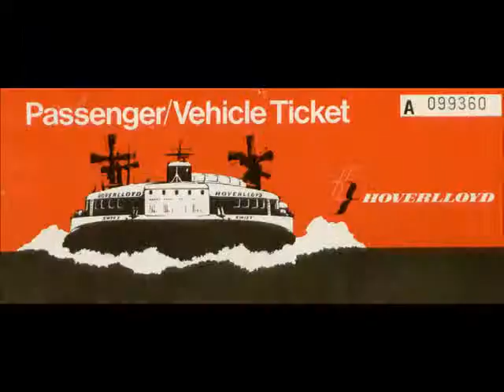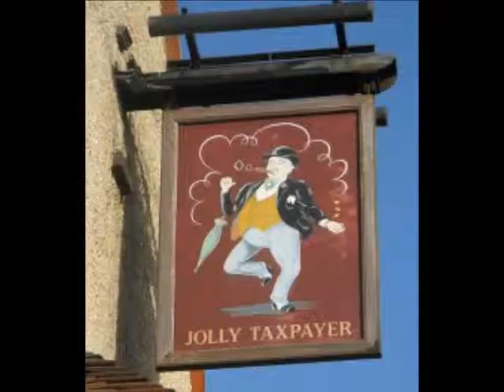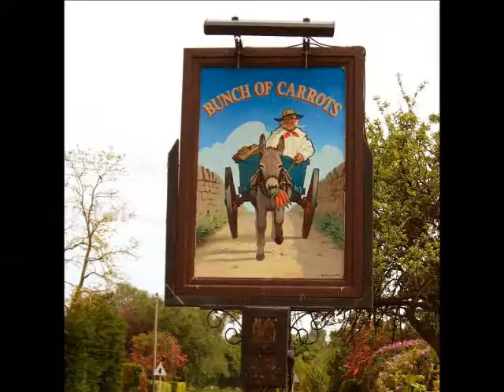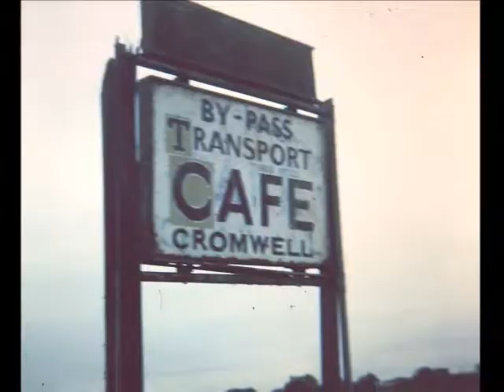CLUB5A - 1981 - LE NORD DE L'ANGLETERRE EN MOTOS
CLUB5A - 1981 - LE NORD DE L'ANGLETERRE EN MOTOS. Posté par le Club des 5A Carcassonne (Aude) .Rejoignez-nous sur notre